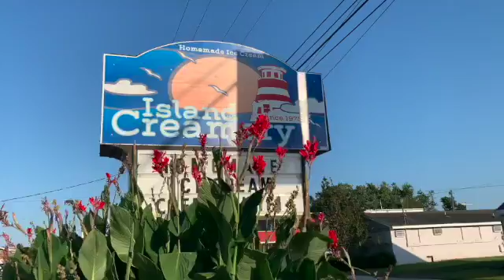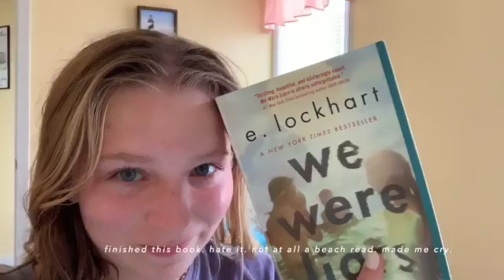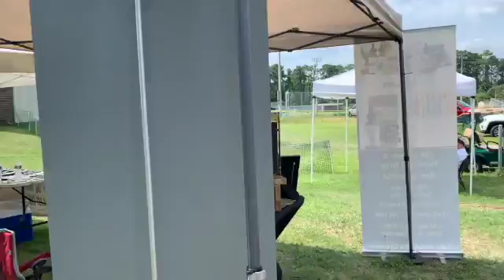chincoteague vlog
hi friends!

my family visits Chincoteague every year. it's a cute island, and i really hope you enjoy the vlog! definitely put it on your travel list if you're a horse lover. and check out the book called Misty of Chincoteague!

side note: just got a new laptop, and i will be using it to edit from now on.. so expect some better editing😎, i did not take two years of AV for nothing lol! also, still figuring out the audio so apologies if this video sounds funky.

xoxo
sami